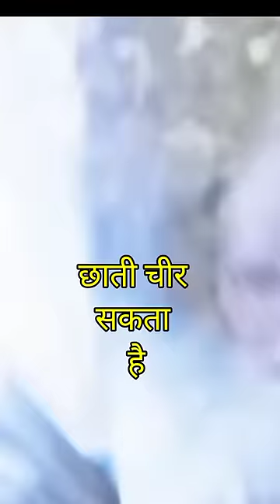Top 5 Strongest Weapons of Thor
If you're the owner or official person for the materials used in this video, and you have a problem with I'm using these elements Then kindly reach out and send me an email at , I believe we can sort it out.